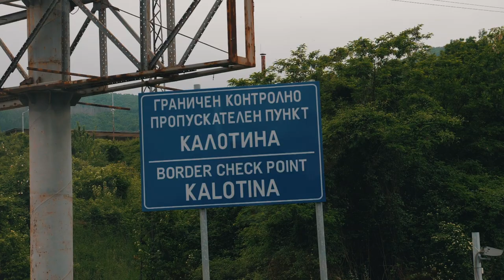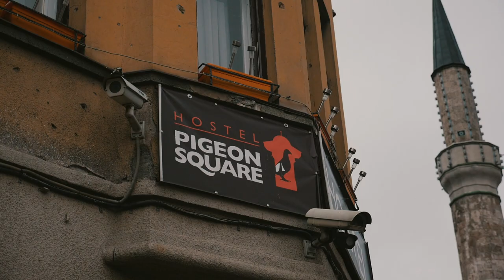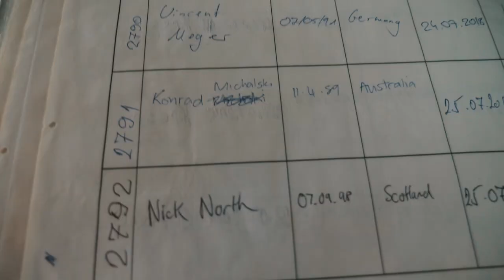12 Days 8 Countries! In SouthEast Europe :)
What a trip! A great trip if you're limited for time yet want to see a lot of eastern Europe.

MY GEAR.
MAIN CAMERA
VLOG/2ND camera
GOPRO 7
ND FILTER
Save $10 on check out with the code "MARK10"